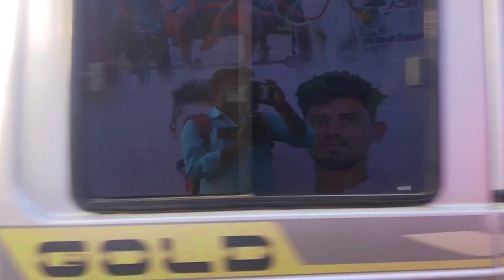சீறிப்பாய்ந்த காளைகள்😱 புதுக்கோட்டை மாவட்டம் சுனையக்காடு கிராமம் பேட்சிஅம்மன் திருவிழா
காடு பாய்ந்த மாடுகள் புதுகோட்டை மாவட்டம் சுணையக்காடு கிராமம்